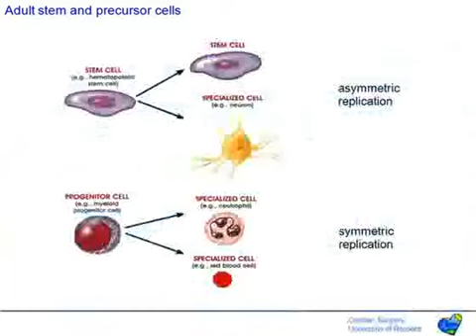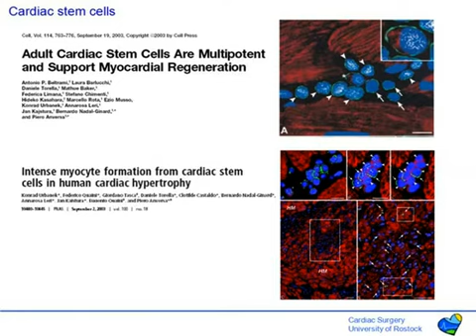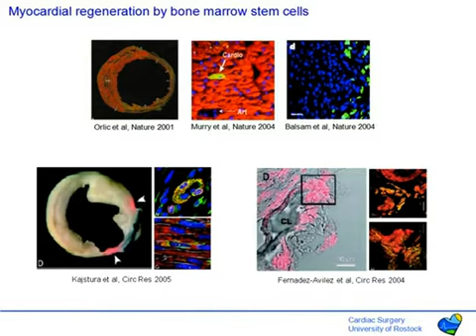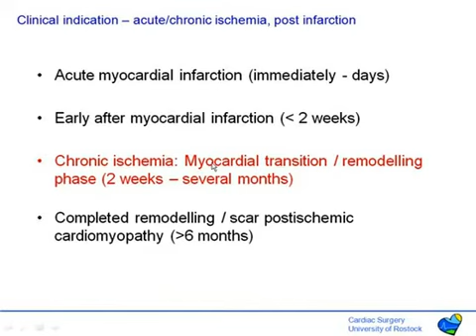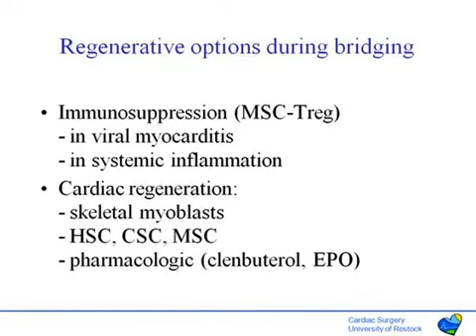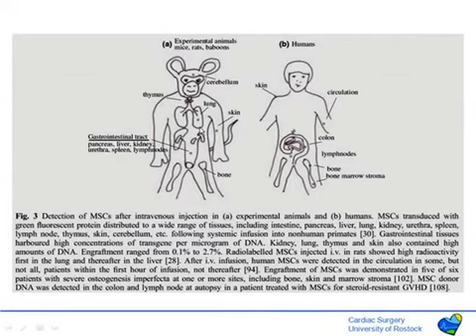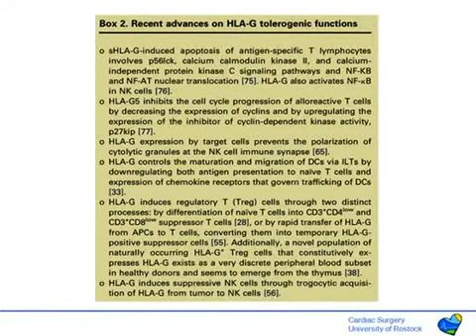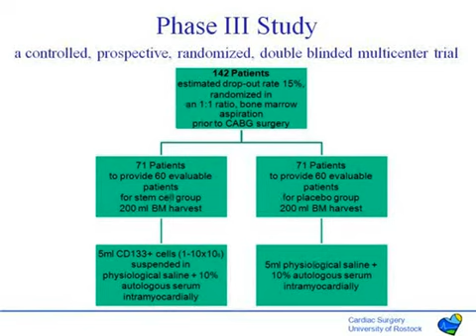The impact of stem cells in future of heart transplantation